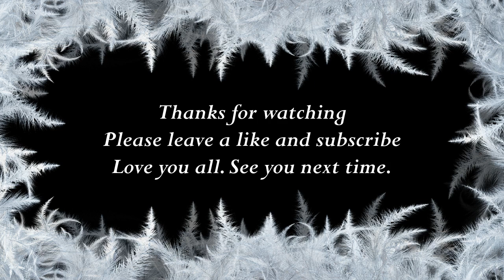How to say Edith in Telugu